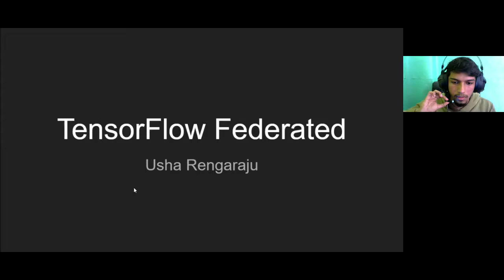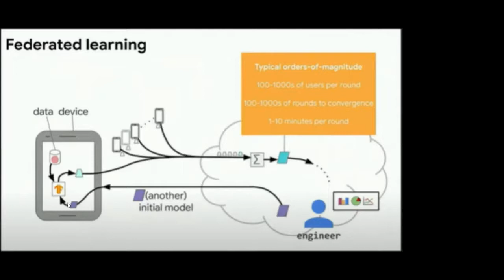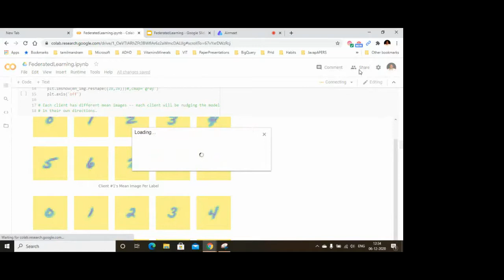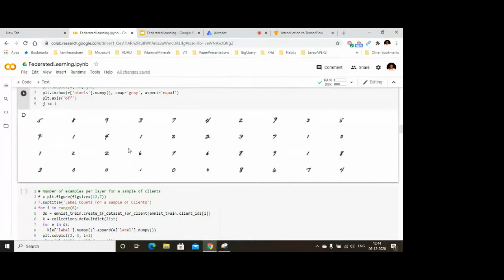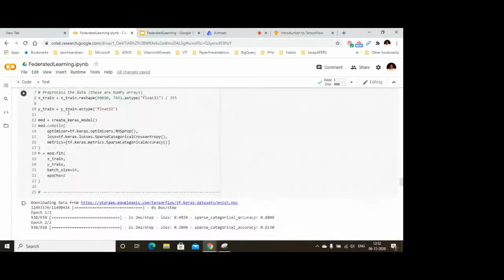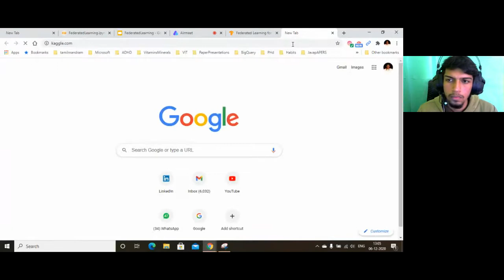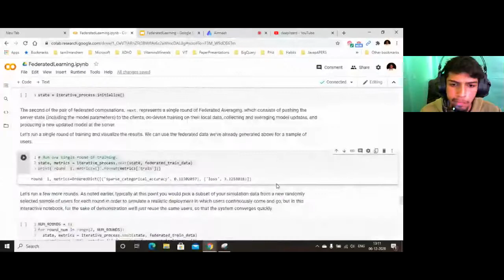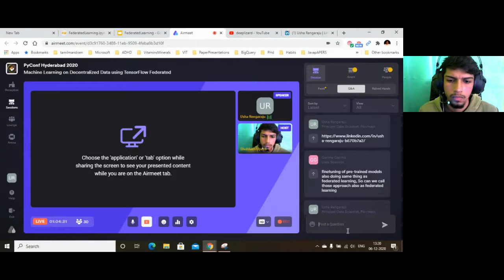Machine Learning on Decentralized Data using TensorFlow Federated By Usha Rengaraju | PyConfHyd 2020